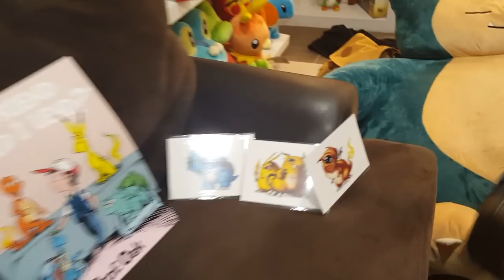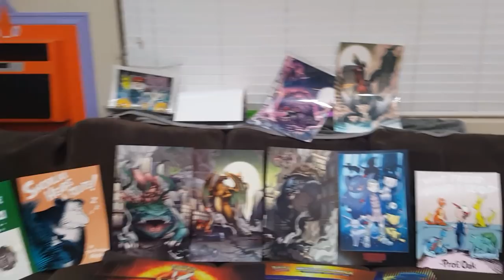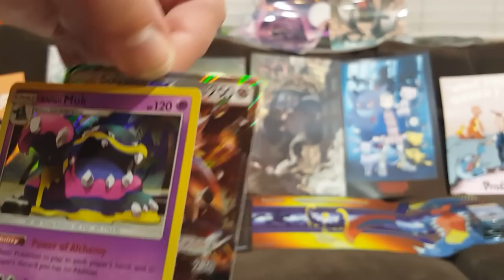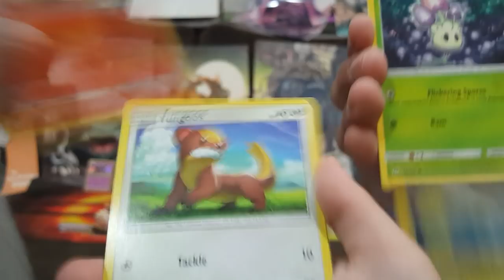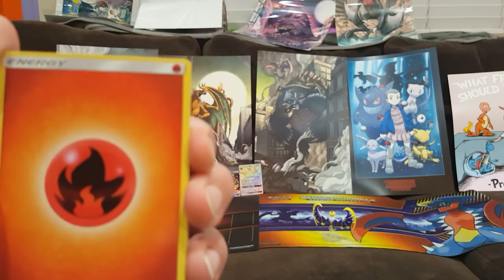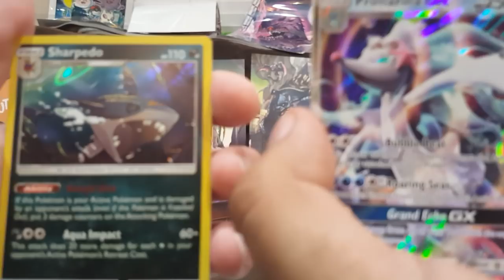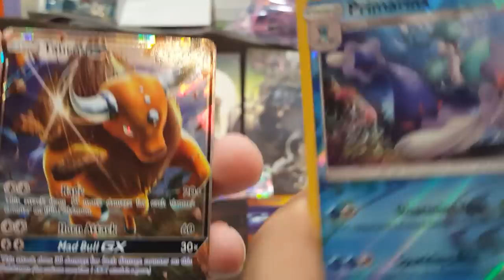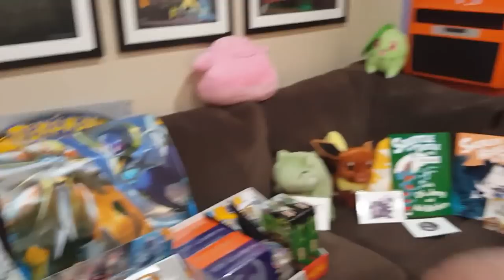Official SUN and Moon Release Inside Psycho Turtle! BEST Nintendo Room You've Ever Seen! Plus Update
*NEXT PSYCHO TURTLE EVENT SUN. FEB 12 AT PARAMOUNT SWAPMEET IN PARAMOUNT CALIFORNIA!!*
We are finally able to pick up our order with psycho turtle collectibles for the release of Sun And Moon!!! Wait until you see this inside look at Psycho Turtles Break Room!!! A Nintendo Fans Dream Come True!! Also wait until you see our latest partnership!!! We just scored a huge collaboration with one of the most talented people in the art industry. Cant wait to see how this changes our channels future!! You do not want to miss all the stuff we will have for future videos!!!